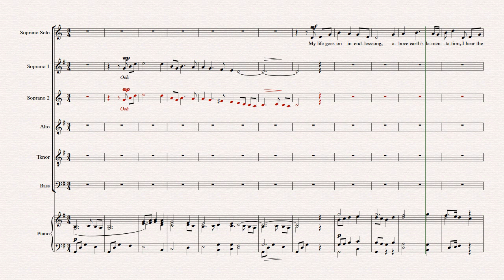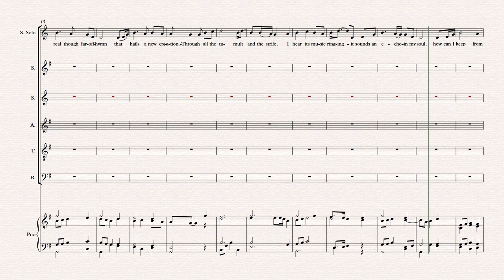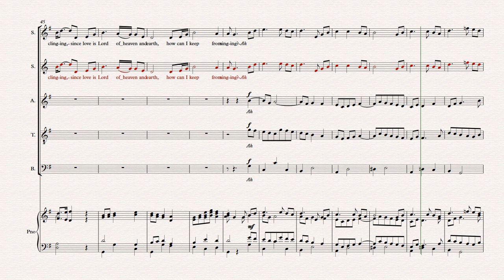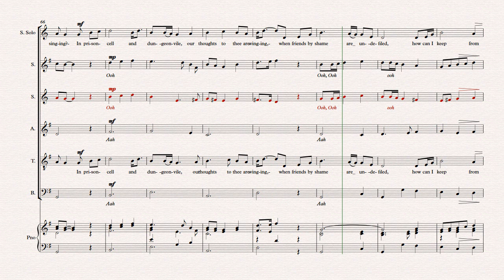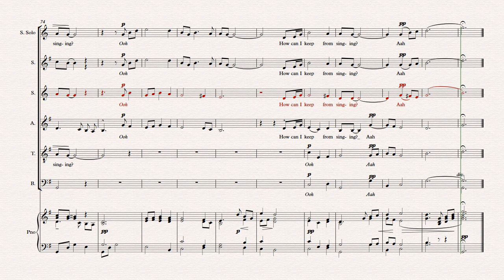How Can I Keep From Singing Soprano 2